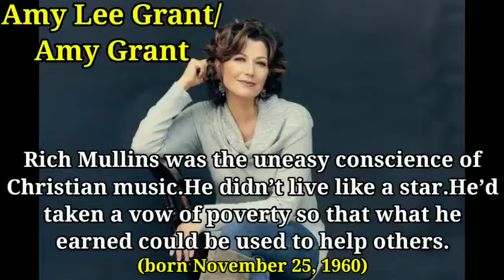Amy Grant/Amy Lee Grant is an American singer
Amy Lee Grant (born November 25, 1960) is an American singer, songwriter, and musician. She began in contemporary Christian music (CCM) before crossing over to pop music in the 1980s and 1990s. She has been referred to as "The Queen of Christian Pop".
As of 2009 she had sold more than 30 million albums worldwide, won six Grammy Awards, 22 Gospel Music Association Dove Awards, and her album was the first Christian album to go platinum. She was honored with a star on Hollywood Walk of Fame in 2006 for her contributions to the entertainment industry and in 2022, she was announced as a receipient of the Kennedy Center Honors.

Grant made her debut as a teenager gaining fame in Christian music during the 1980s with such hits as "Father's Eyes", "El Shaddai", and "Angels". In the mid-1980s, she began broadening her audience and soon became one of the first CCM artists to cross over into mainstream pop on the heels of her successful albums Unguarded and Lead Me On.

In 1986, she scored her first Billboard Hot 100 No. 1 song in a duet with Peter Cetera, "The Next Time I Fall". In 1991, she released the blockbuster album Heart in Motion which became her best-selling album to date, topping the Billboard Christian album chart for 32 weeks, selling five million copies in the U.S. and producing her second No. 1 pop single "Baby Baby" and producer another three top 10 on Billboard Hot 100; “That's What Love Is For”, “Every Heartbeat” and “Good for Me”.

She is the author of several books, including a memoir, Mosaic: Pieces of My Life So Far, and a book based on the popular Christmas song "Breath of Heaven (Mary's Song)" that she co-wrote.